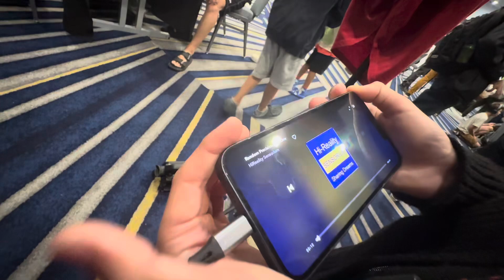Highly impressed by DMS Omega headphone at CanJam SoCal 2023 🎧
I was floored by DMS Omega headphone listening to my own Elektonica track at CanJam SoCal 2023 🎧 and it was driven by iphone! 😃

My track: Random Precison Loop One